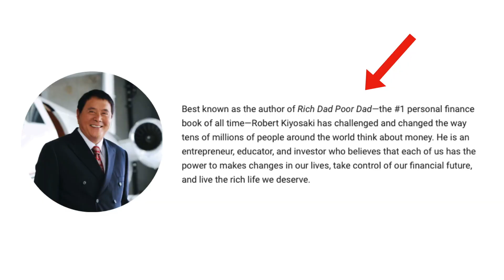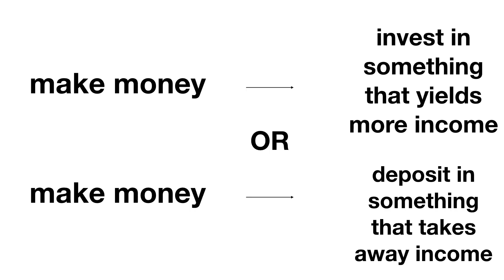I NEVER WANTED A JOB! | BOOK OF THE MONTH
I never wanted a job!!
Hey guys, it’s time for another book of the month.
The Nest
Books
Rich Dad, Poor Dad
Rich Dad’s Escape from the Rat Race

STUDIO SETUP
JOBY GorillaPod